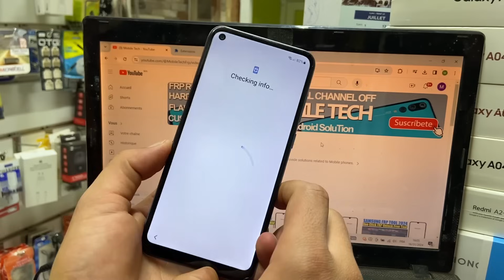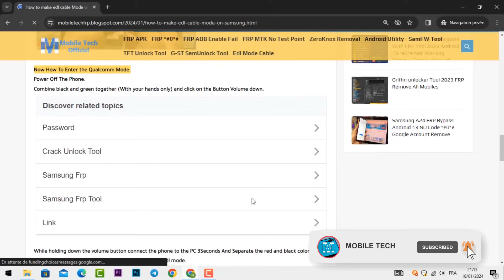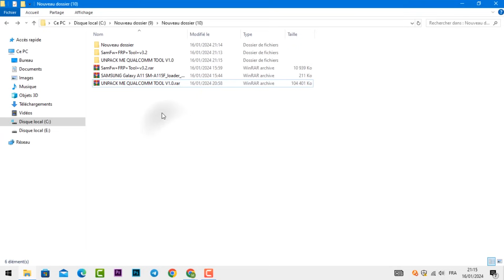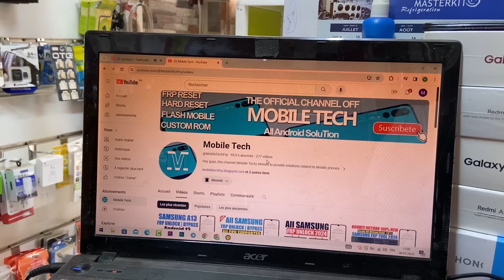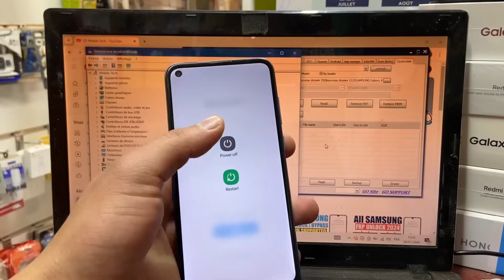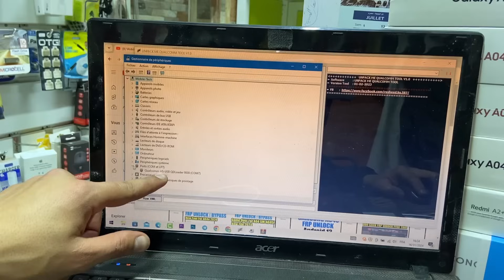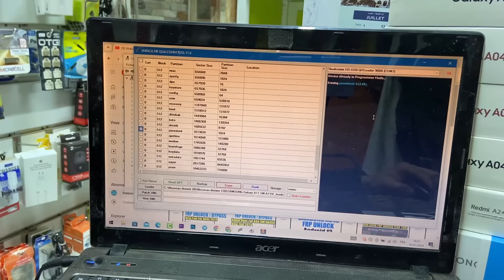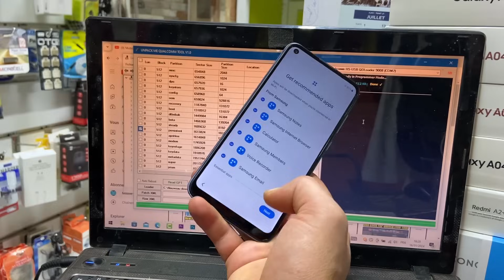Samsung FRP Bypass New Tool 2024 Enable ADB Fail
All Samsung FRP Bypass New Tool 2024 Enable ADB Fail Solution Google account Remove Android 11/12/13/14.

Mobile Tech,